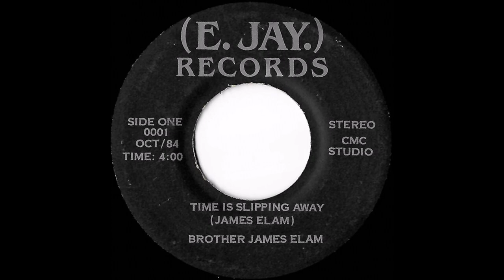Time Is Slipping Away (1984) Brother James Elam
A side on E. Jay 0001 7"

From Newport News, VA, Brother James Elam released an LP in 1977 and at least 5 singles in the 70s and 80s. He passed away in 2022. Time is slipping away...